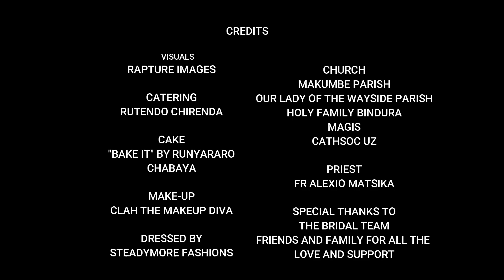Our Wedding || Zimbabwean Traditional Wedding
Hey guys, so it's finally here. We decided to share our Wedding video, we addressed all the questions most of you had about this day.

Soundtrack : Zvekupenga by Chashe and Tinashe Makura